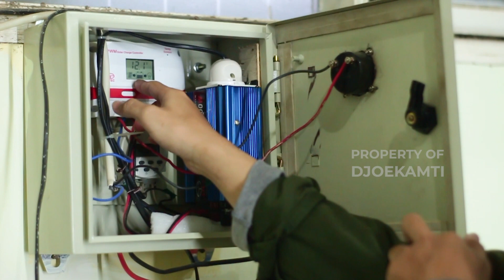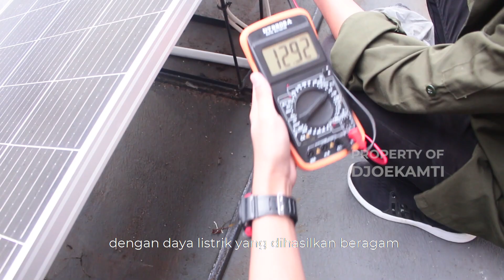Apa itu Pembangkit Listrik Tenaga Surya atau PLTS ?, Teknik Elektronika Industri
Apa yang dimaksud dengan Pembangkit Listrik Tenaga Surya atau PLTS ?